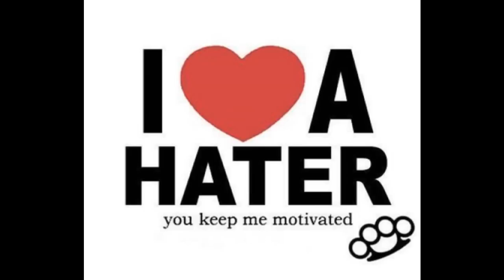High Tymes: Who Dat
Song: Who Dat
Artists Twitter: @HighTymes_Nick @liljamie4 @xice_mikex @swagga_n_clouds
Instrumental By: kidd_doja_beats

New single This our first song so it only gets better from here! Leave all comments positive or negative.

Song: Hit the Road Jack
Artists Twitter: @_trendingTRIXI @HighTymes_Nick
Instrumental By: Ray Charles